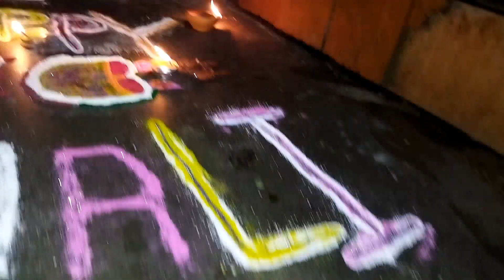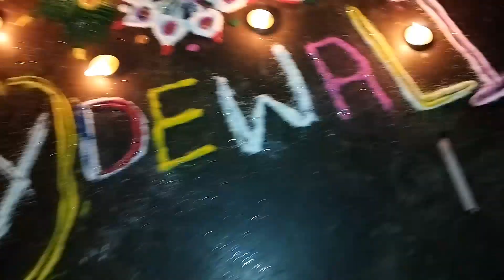First time rangoli banaidg. MarcyBasumatary.